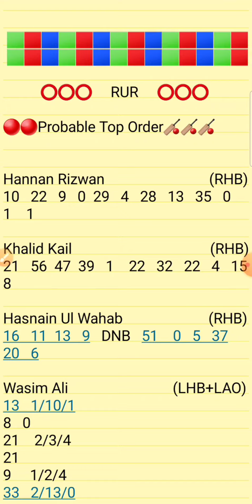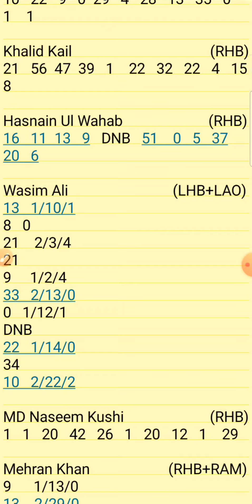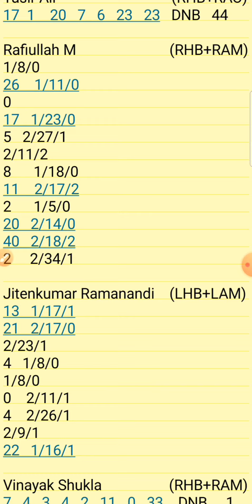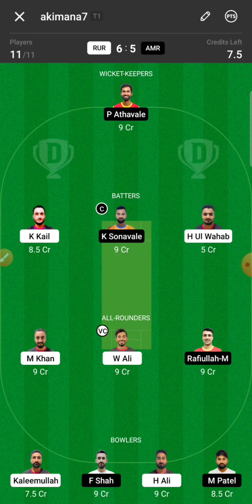RUR vs AMR Oman D10 Dream11 Prediction in 5 Minutes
1.Above video is based on my own research and analysis,  nobody is forced to play or believe in my videos, go with your instinct.

2. Dream11 takes great care to comply with all central and state legislation in India to ensure that  users are fully protected.

RUR VS AMR DREAM11 T10
RUR VS AMR D10 TEAM
RUR VS AMR T10 CRICKET

RUWI RANGERW VS AMERAT ROYALS